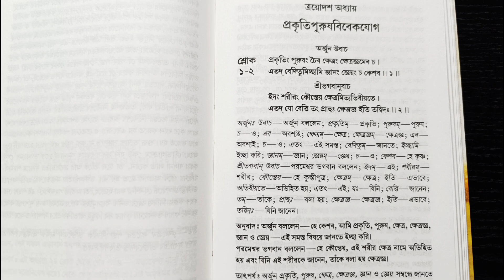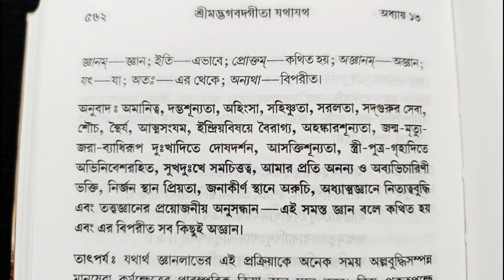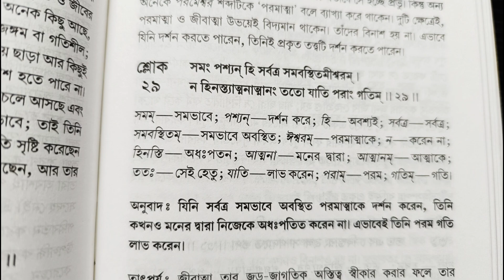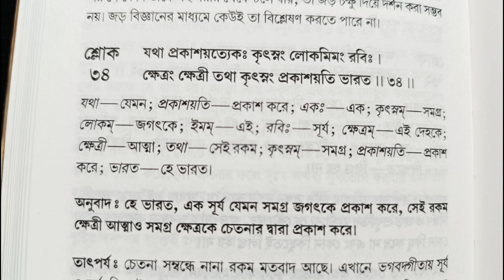শ্রীমদ্ভগবদগীতা যথাযথ ত্রয়োদশ অধ্যায় প্রকৃতিপুরুষবিবেকযোগ । কে প্রকৃতি? কে পুরুষ? Bhagwat Geeta 13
Instagram I'd : @pujachakraborty_krishnapriya
Other Yt channel - Puja Chakraborty Education, Puja Chakraborty Motivation, Puja Biswa Vlog